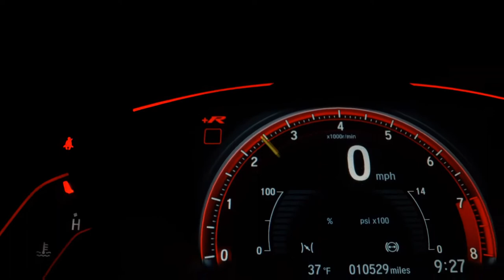NISSAN KICKS - 2017 - São Bernardo do Campo/SP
Dados do Veículo
Veículo: NISSAN / KICKS 1.6 16V FLEXSTART SV
Ano: 2016/2017
Combustível: FLEX
Portas: 4 PORTAS
Câmbio: Automático
Cor: PRETA
KM: 63.512

✅ Air Bag
✅ Alarme
✅ Ar Condicionado
✅ Ar Quente
✅ CD Player
✅ Desembaçador Traseiro
✅ Direção Hidráulica
✅ Encosto de Cabeça Traseiro
✅ Freio ABS
✅ GPS
✅ Rádio
✅ Rádio e MP3
✅ Retrovisores Elétricos
✅ Rodas de Liga Leve
✅ Travas Elétricas
✅ Vidros Elétricos
✅ Volante com Regulagem de Altura
✅ Limpador Traseiro
✅ Rádio e Toca Fitas
✅ Kit Multimídia
✅ Trio Elétrico
✅ Aerofólio
✅ Controle de Som no Volante
✅ Cartão SD
✅ Bluetooth
✅ Porta Copos
✅ Direção Elétrica
✅ Sistema ISOFIX
✅ Start-Stop
✅ Assist. de Partida em Rampa
✅ Console Central
✅ Protetor de Cárter
✅ Rádio USB
✅ Som Original